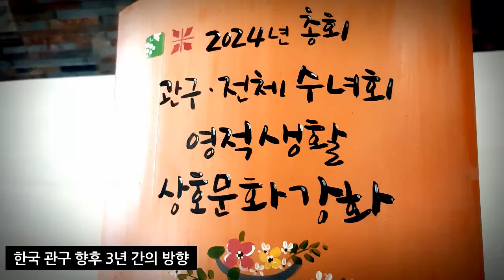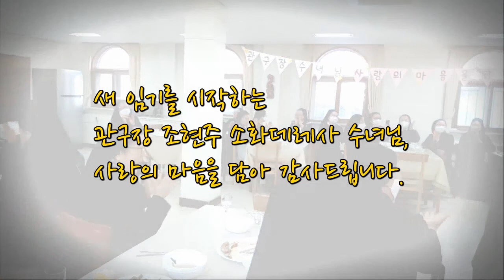2021년 관구장 취임식